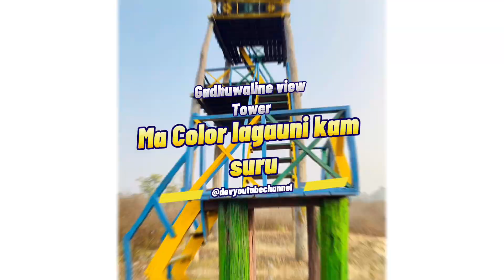आज मिति २०७९/१०/०२ गडुवालाइनको चौतारी युवा क्लवका युवाहरु को सहयोग मा रङ्ग लगाउने काम सम्पन्न गरियो